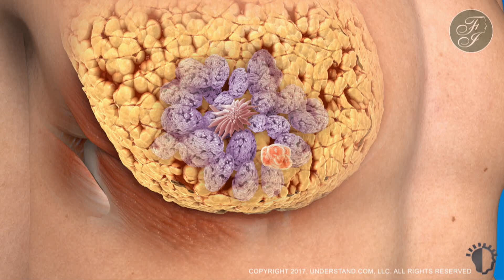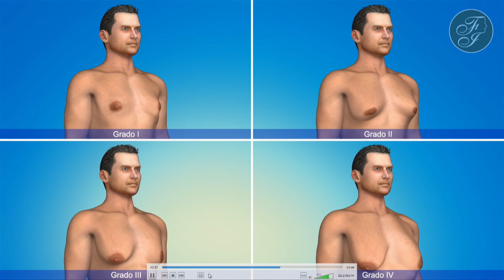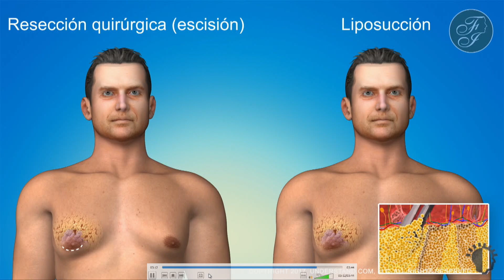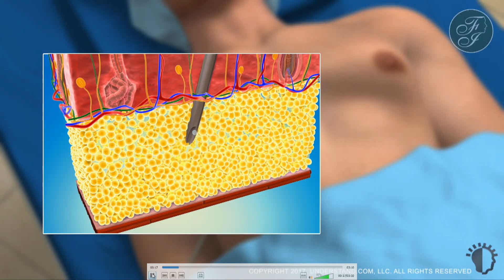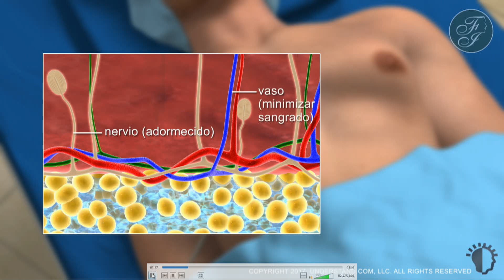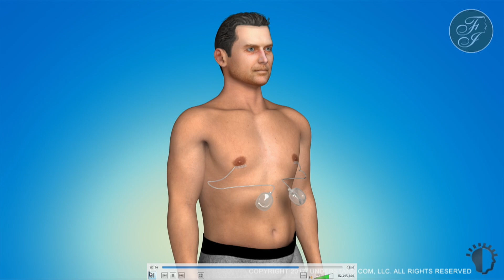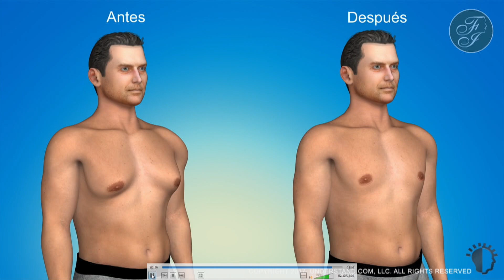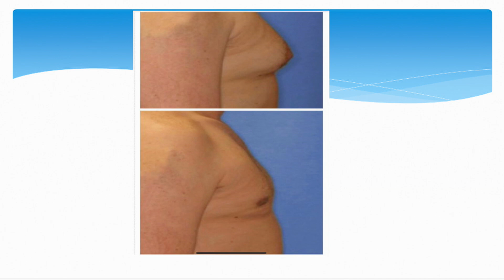SAÚDE - TEMA GINECOMASTIA